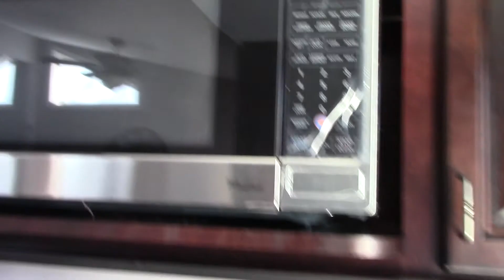STROMBOLI!!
What the heck is a stromboli?!! hope you guys enjoy this video!